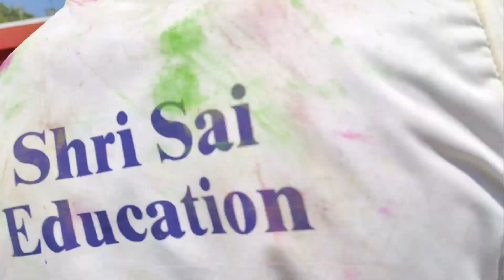TODAY UJJAIN ME HOLI SPECIAL MANIY AAY TO ❤️❤️